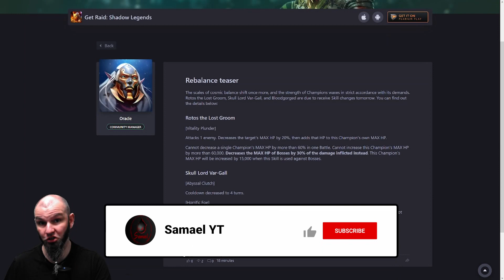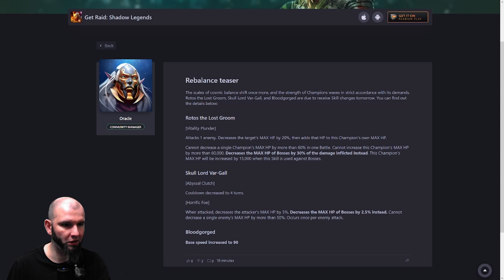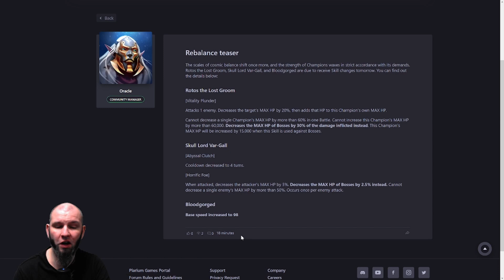Niespodziewane buffy! | Raid: Shadow Legends